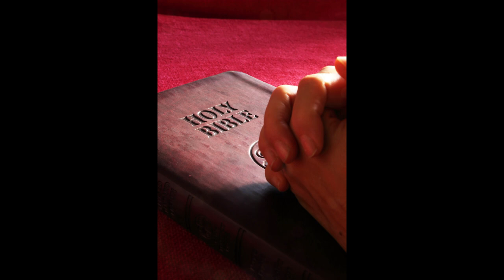Message February 26th, 2023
Produced by the Immanuel Lutheran Church Council 2023
For more information about our church,

Sunday Church service begins at 9:00 am
 with Sunday School immediately following.